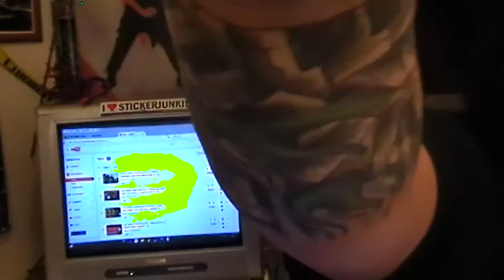2/2 THE CORRECT VIEWS (4/6/2016) - WI Results, MASSIVE Fukushima/Nuclear Update April '16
'Tis Sam Di Gangi of The Media Speaks (dot com) with part two out of two at our Fukushima update - this one dealing with more of nuke issues on a global scale. Before that, however, we have to cover the election results in WI. THEN we go on to;
Sanders manages to attack GE - ie TEPCO which is General Electric who caused the disaster by not listening to the warnings given that it was 100% going to happen - and NOT mention the ills of nuclear power plants. He is green how???;
A guard at a Belgium nuclear power plant was killed and this is sure to be due to the need of ISIS to create a dirty bomb. They are attempting to beef up security...but is it too late?;
The Swiss leaders are correctly reading history and are warning people that the refugee nightmare created by Merkel in Germany could lead to a world war just like it did in WW1. Those who don't know history are doomed to repeat it;
We close with a huge, HUGE update on North Korea and how they are the most likely nation to inflict nuclear weapons on innocents. We tell it via;
How North Korea has launched missiles within threatening rage of Japan;
North Korea longs to kill more innocent Americans than 9/11;
South Korea claims that the North can put nuclear weapon on missiles;
THE DUMBDEE OF THE DAY! North Korea makes the single most CHILDISH video of STOLEN VIDEO GAME FOOTAGE stolen FROM the USA! They can not even make their own footage. It looks childish and 3rd rate at best!
~Sam